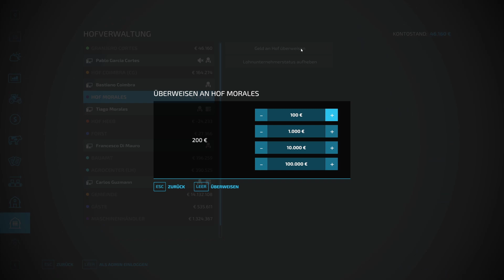LS22 #32 | La Coronella | Kleiner Unfall beim Kalk abholen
Das neue Projekt im Landwirtschaftssimulator 22, mitten im Herz von Spanien gibt es ein kleines Dorf, La Coronella.
DIe Stimmung unter den Bauern ist harmonisch, nur die Frage ist wie lange noch. Es gibt viele Neue Bürger in der Gemeinde. Wir werden sehen was alles geschieht und wo uns das Projekt hinführt.

Ich hoffe ihr seid dabei und geniesst das Projekt :)

Falls ihr interesse an unserem Team habt auch für zukünftige Projekte, bewirbt euch über unsere Homepage.

Dort findet ihr alle Infos über unser Team und wie ihr euch dafür bewerben könnt. Wir suchen noch Leute für unser nächstes LS22 RP-Projekt. Bewirb dich jetzt...!!!